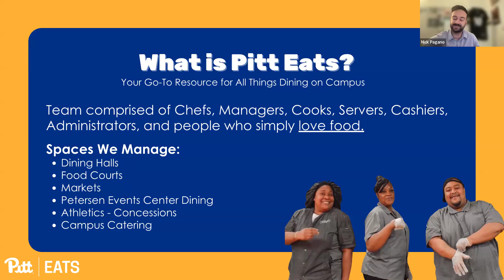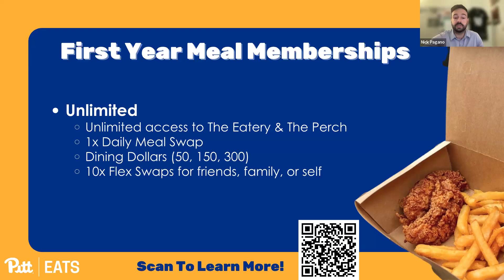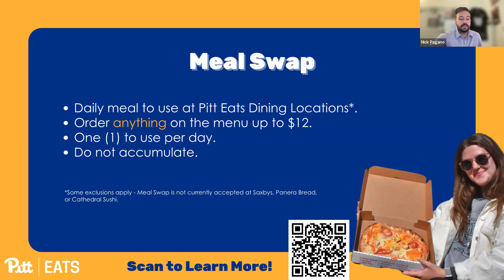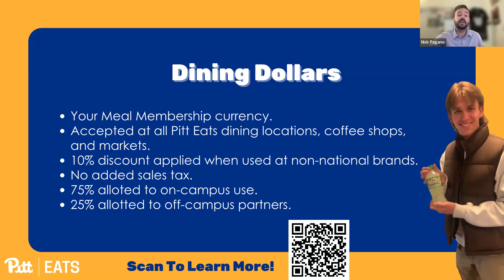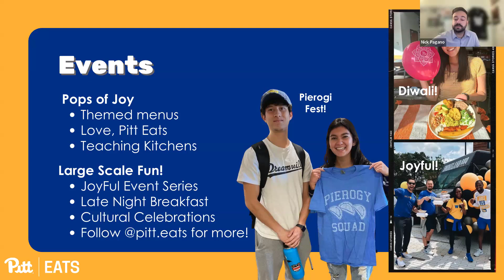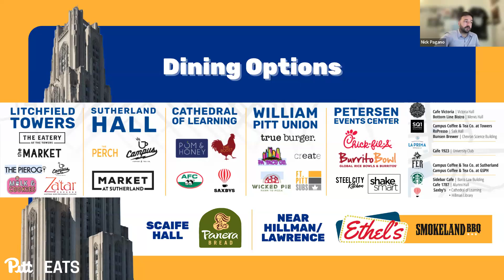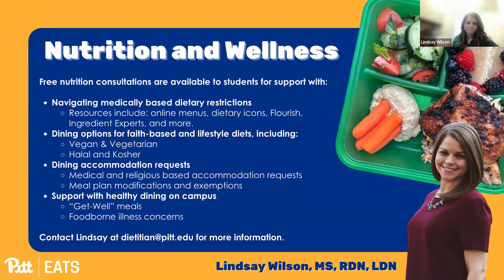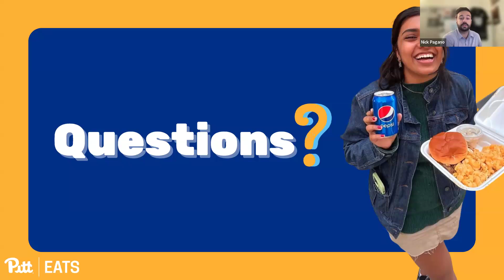Pitt Family Webinar: Dining